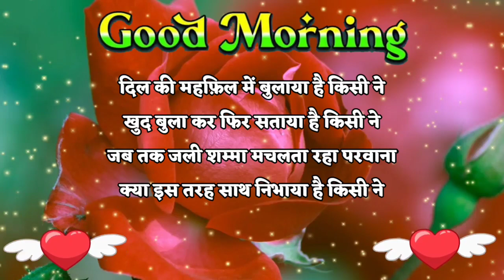दर्द देते हो और खुद 🥺 Shayari video 🥀Good Morning Shayari🌹Gulab Phool💞Good Morning Whatsapp status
good morning whatsapp status new 2020
good morning whatsapp status full screen
good morning whatsapp status new 2022
good morning whatsapp status hindi song
good morning whatsapp status love
good morning shayari friend ke liye
good morning shayari status video
gulab ka phool gulab ka photo
good morning status shayari
good morning shayari image
good morning shayari love
gulab ka photo wallpaper
good morning status 4k
gulab ka photo dikhaiye
gulab ka photo chahie
gulab ka photo status
qulab ka photo song
good morning
gulab ka photo
hindi shayari